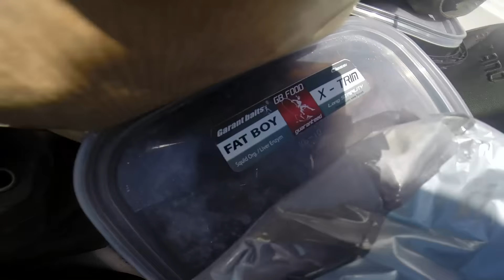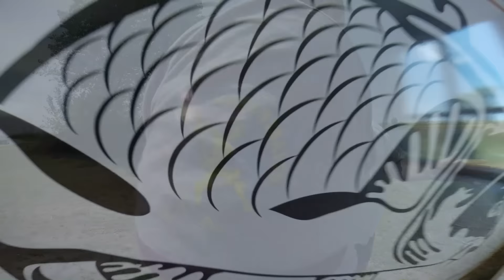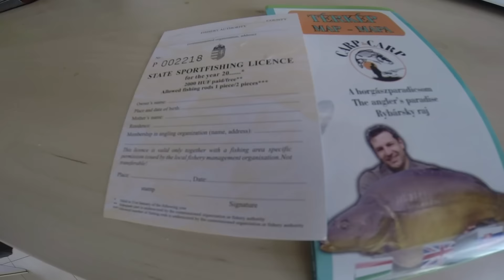Garant Baits Carp&Carp Gravel Lake Fishing Hungary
Video z rybačky na Carp&Carp štrkovisku od chalanov z Garant Baits.